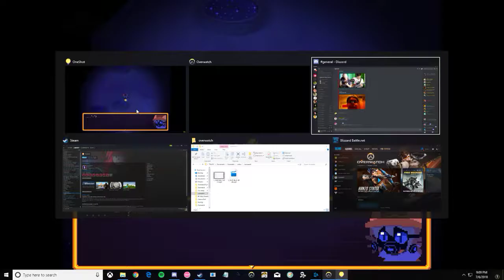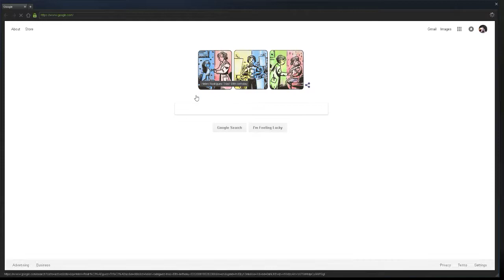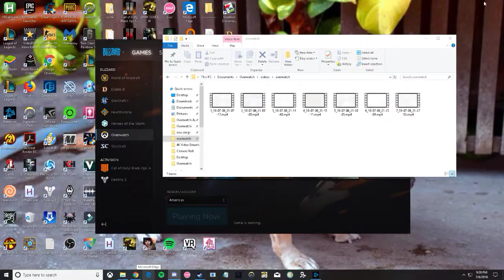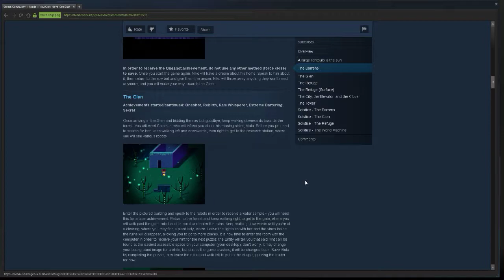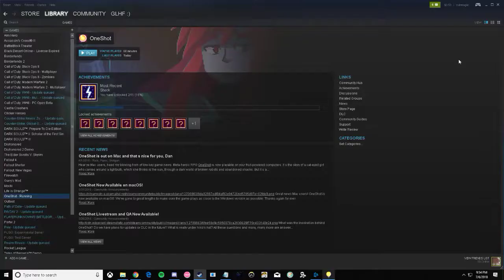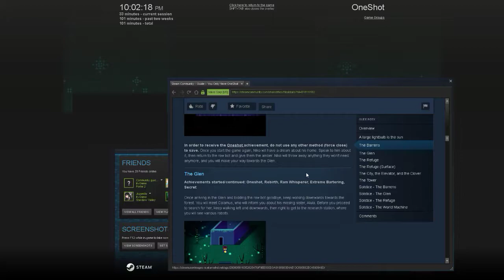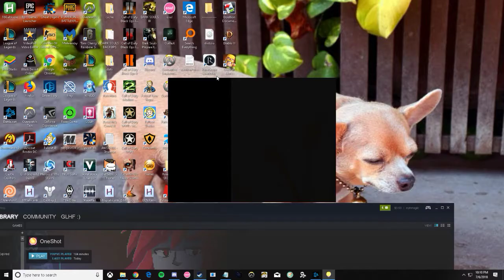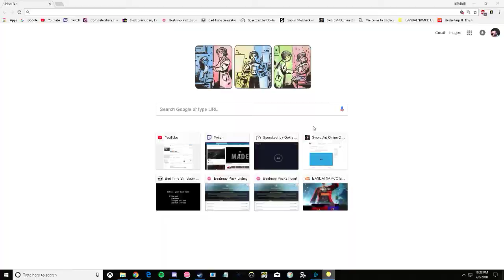oneSHot GAMEPLAY PARt 2!!!